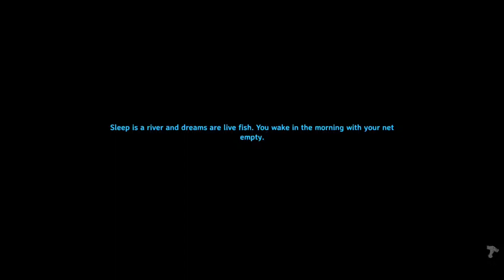Valheim - Episode 15 The House Build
Valheim -  Like it says we are working on the house build still.  Want to get the outside done so I can move to the inside.

Ubiquitous